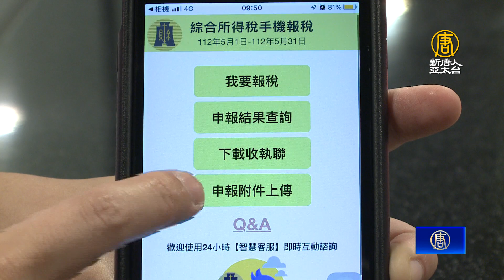減稅紅包加碼！房租擬改特別扣除 300萬人受惠